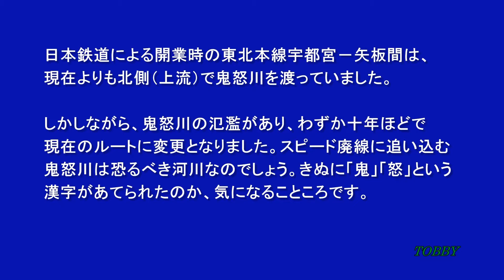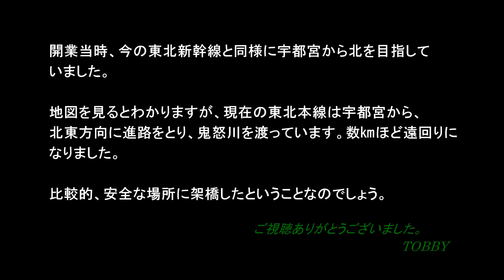【前面＆側面展望】 鬼怒川橋梁を渡る 東北本線 岡本－宝積寺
平成27年9月の大雨の数日後です。日本鉄道による開業当時は、上流で渡っていました。わずか数年で洪水に遭い、早々にルート変更が決定。わずか10年ほどで廃線と化してしまいました。映像は下り線です。
上り線よりも一段高いのは、複線化した時の新線なのでしょうか。